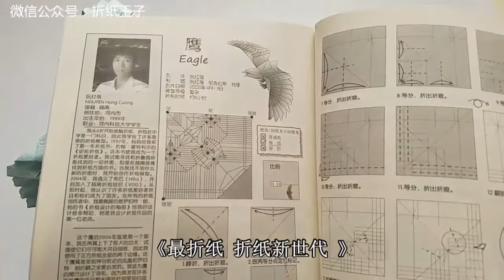折纸阮红强越南鹰4折纸王子教你折纸详细视频教程